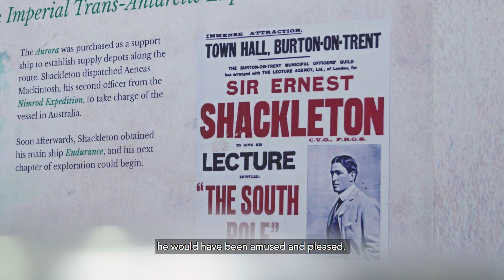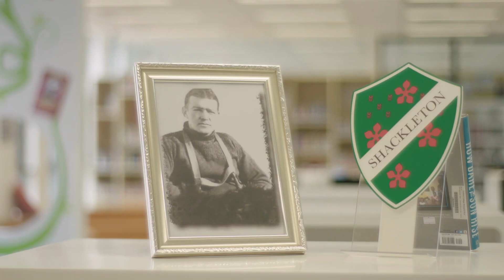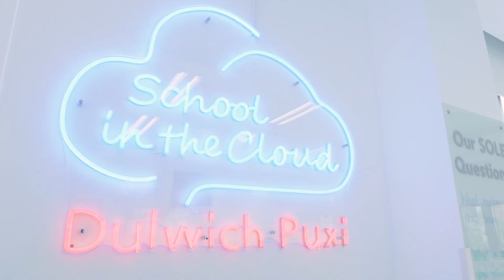Dulwich College International Shackleton Event (English subtitle)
The Shackleton Lectures are named in honour of Dulwich Alumnus Sir Ernest Shackleton, who is a world renowned Antarctic explorer.